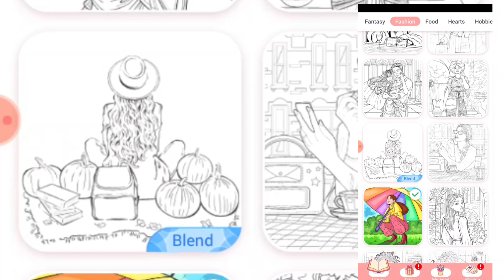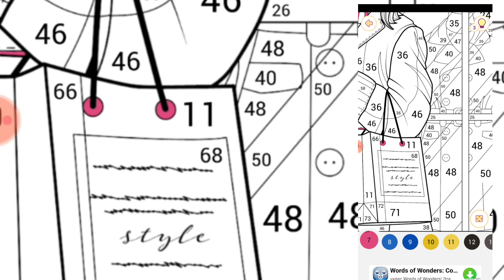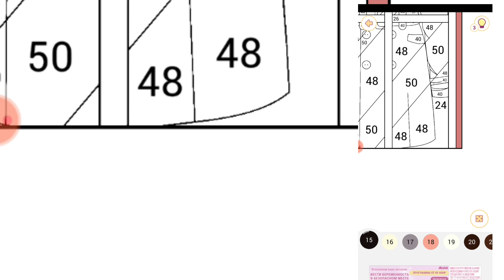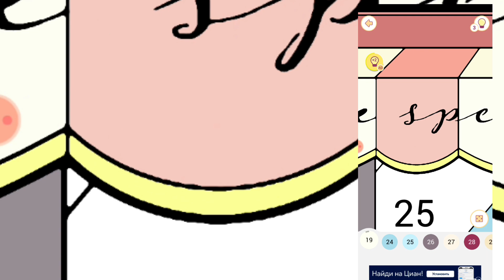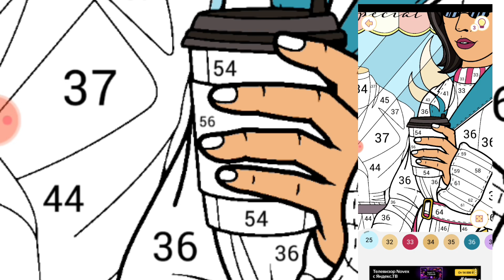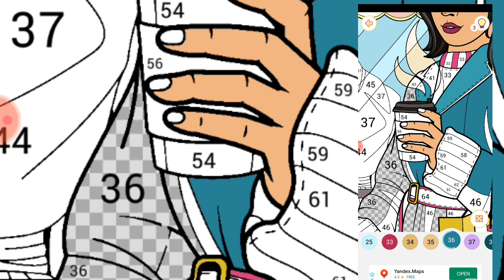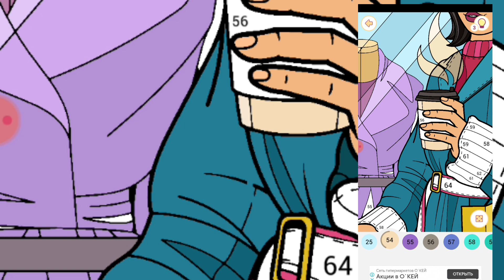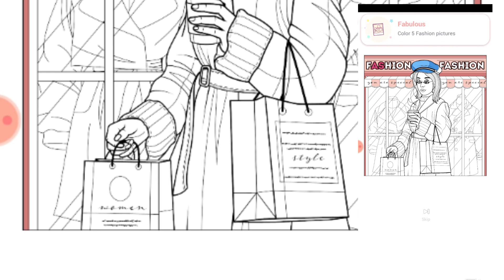Fashion Happy Jam